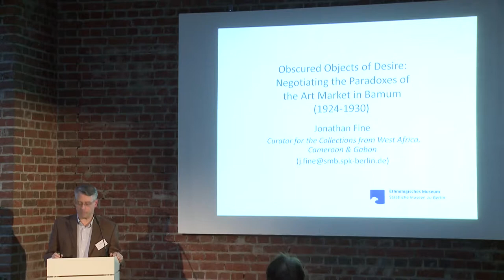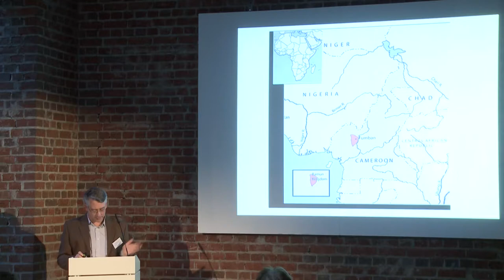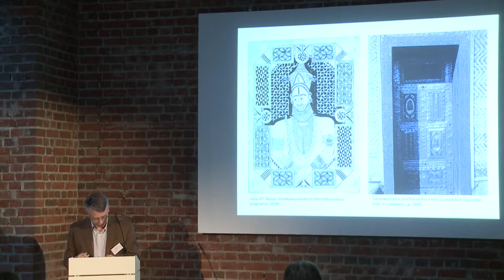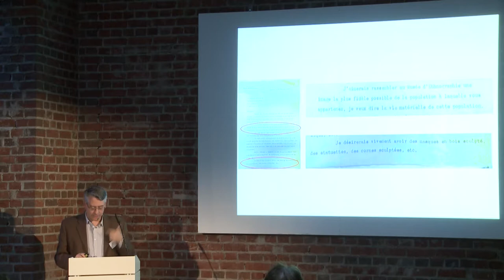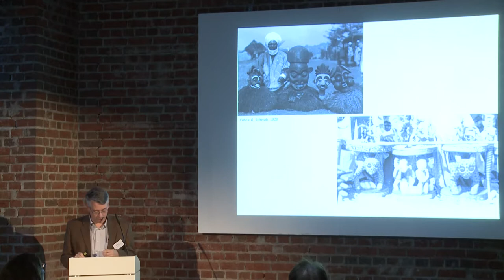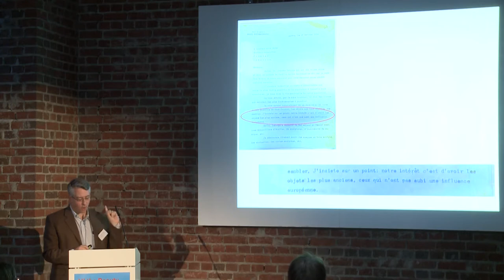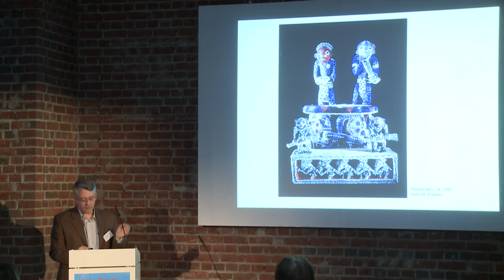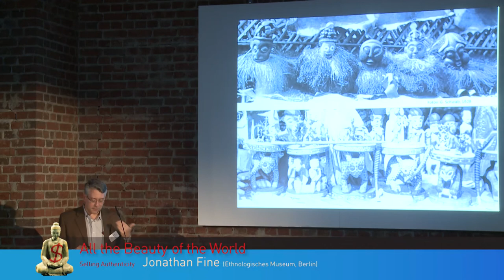All the Beauty of the World - 10 Obscured Objects of Desire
All the Beauty of the World - 10 Jonathan Fine (Berlin): Obscured Objects of Desire: Negotiating the Paradoxes of the Art Market in Bamum (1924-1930)

All the Beauty of the World. The Western Market for non-European Artefacts (18th-20th century)
INTERNATIONAL SYMPOSIUM 2016
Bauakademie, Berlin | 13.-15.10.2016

The symposium “All the Beauty of the World. The Western Market for non-European Artefacts (18th-20th century)” aimed to interrogate the mechanisms of circulation of artefacts from their countries of origin to the West and their problematic commodification. It was organized by KUK TU Berlin and its Centre for Art Market Studies at Technische Universität Berlin in cooperation with the Institut d'histoire moderne et contemporaine (CNRS) and the Labex TransferS (PSL) in Paris.

Section 3: Selling Authenticity

Non-European artefacts entering the Western market during the 18th-20th centuries were subject to new aesthetic, material, and commercial contexts and categories. In the third section of the symposium “All the Beauty of the World. The Western Market for non-European Artefacts (18th-20th century)” Philip Jones (Adelaide, Australia) and Jonathan Fine (Berlin) examine the effect of the increasing demand from the Western market – and the resulting value increase of the objects – on valuation and production structures in the markets from which these objects originated. John Monroe (Iowa, USA) will examine the re-contextualization of the objects in the West by asking: How was the worth of such never or seldom before seen objects assessed? And what tools of value assessment or value appreciation were available at the time?